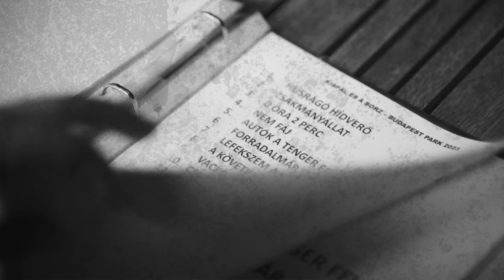Kispál és Borz feat. Krúbi: Beszorult mondat // official video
KISPÁL ÉS A BORZ // 2024. december 30. // BUDAPEST, MVM DOME
Jegyek már kaphatóak:
Kispál és a Borz: Lovasi András, Kispál András, Dióssy D. Ákos, Bajkai Ferenc
Közreműködött: Krúbi, Szesztay Dávid
A képfelvétel a Budapest Parkban készült 2023. május 10-én, 12-én és 13-án.

Rendezte: Csordás Gábor & Ódor Dániel
Producer: Ódor Dániel
Operatőr: Csordás Gábor, Dege
Vágás és utómunka: Csordás Gábor
Köszönet a képfelvételért a Budapest Parknak!

Zene: Kispál és a Borz
Szöveg: Lovasi András & Krúbi
Hangfelvétel és mix: Maczkó Róbert
Master: Fenyvesi Márton

A Beszorult mondat lemez megjelent vinylen és CD-n, kapható az Egyszerű Igazságok Boltjában

Van egy beszorult mondat, látod?
Akartam kérdezni van-e a tánchoz affinitásod?
Márhogy van-e a tánchoz affinitásod?
Tudod a bölcsész lányok
Is táncolnak csak kicsit máshogy
Én is kicsit máshogy
Na van e a tánchoz affinitásod?

Látom a távolsági buszról hogy lép épp le
Persze ennek is van legalább 400 éve
Mennyi lépcsőn jött le azóta, mennyi nő
De úgy többet senki mint akkor ő

Kérdezni tőle hogy affinitása van-e a tánchoz veled?
Mit mondtál végül neki? (hmm?)
Tetszettél vajon neki? (hmm?)
Vagy csak a hiúságának hízelgett a bambán bámuló muki?

Látom a gólyabálban most is hogy lép éppen (hogy lépkednek ott)
Holnap meg Las Vegas-ba érkezik a magángépe (azt is tuti mi fizettük)
Mennyi lépcsőn jött le azóta, mennyi nő (ó annyi nő)

Van egy beszorult mondat
Egy kurvára beszorult mondat bennem
Íme egy jónéhány honfitársam által osztott személyes vélemény
Senki sem megy felfele ezen a lépcsőn úgy ahogy éppen én
Épp eszembe ötlött megin egy újabb szerzemény
Mikor a lépcsőn szembe jött egy igencsak fullos hölgyemény
Most arra kér hogy amint felérek üzenjek valamit az Andrásnak
Kérdezzem már meg hogy van-e affinitása vele a táncra
Azt mondom "Szólnék én neki de Lovi ma 10-ig játszik"
Mire ő azt mondja "Nem az az Andris, hanem a másik"

A szívem egy magma kamra
Benne kimondhatatlanra
Kövült mondat kolbász akadt egy régi pillanatra
Csak úgy kiömleni elé (elé)
Egy beszorult mondat zselé (zselé)
Egy csomó megkövült dolgot tudnak már csak hozni elé

Látom az albérletből hogy jön le a lépcsőházba
(Ott lépked felém)
Holnap meg vörös szőnyeg várja, meg az Oscar-gála
(A Majkát is jelölték)